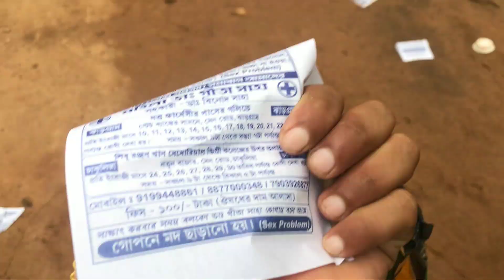Sunday Hat Ka Video // Mahato Vlog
Hi Friends Main Pradip Pk Aap Sabhi Ko Hamari YouTube Channel Mein (Welcome) Hi I Love Guys 🥰

thanks you so much full watching my video ❤️😘

Pradip Mahato